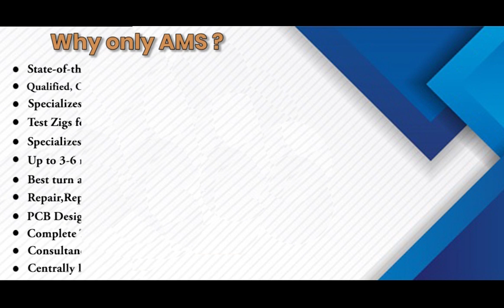Fanuc A16B 2300 031104B Circuit Board Repairs